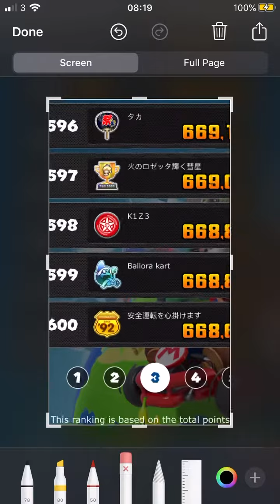OMG OMG IM IN THE TOP 1000 IN MARIO KART TOUR AHHH!